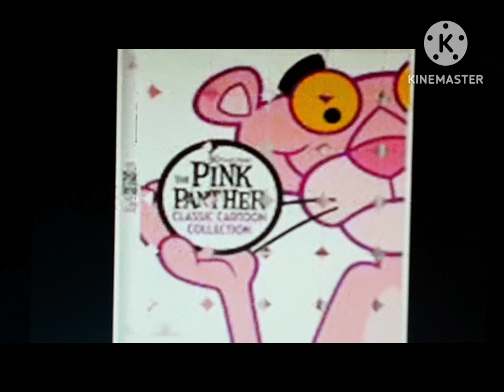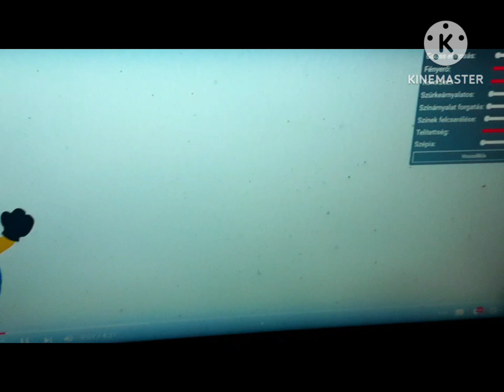VIZÉPITÖ KFT THEME FULL